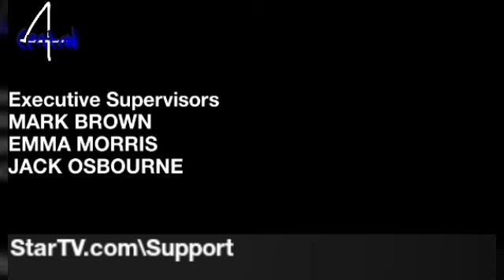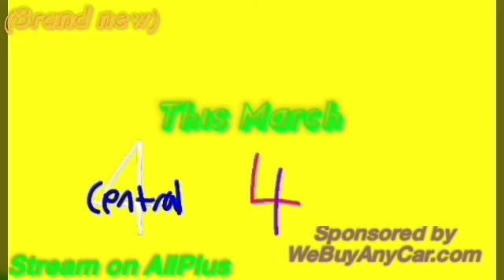Central 4 Continuity [Friday 16th February 2024] (1)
Out of Lily and Sara:Best Meadow-Sisters Forever, into the Simpsons
Filmed at 5:30pm.

It's on the day of the airing of Lily's Adventures In Dumbville. More continuities coming soon.